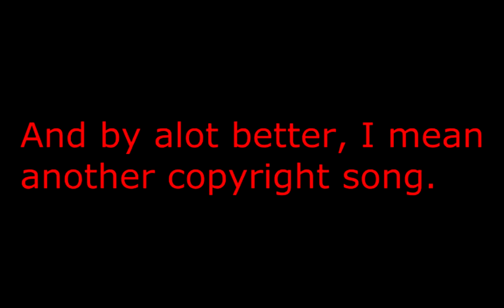GTA San Andreas Part 33 | Sticky Icky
WEEEEEEED, also copyright. Funny thing is, the song that got hit was playing earlier in this same vid, but yet only got hit the second time it came on. Fun stuff.